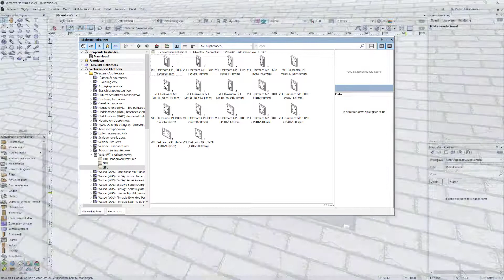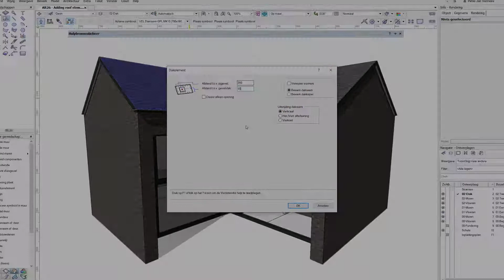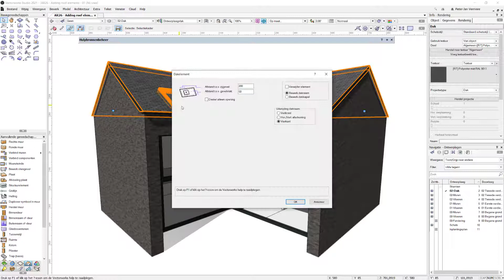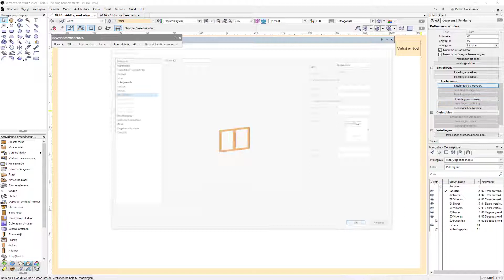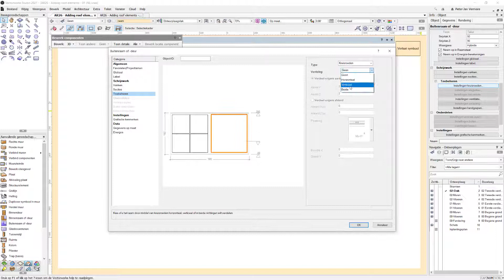Een dakraam of dakkapel toevoegen aan je dak | Vectorworks